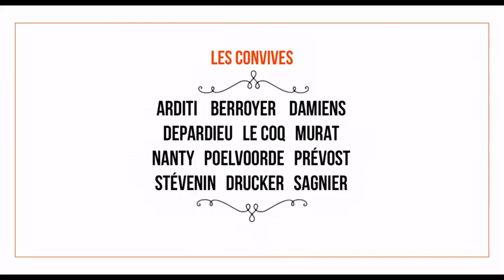REPLIQUES CULTES 16 02 2022